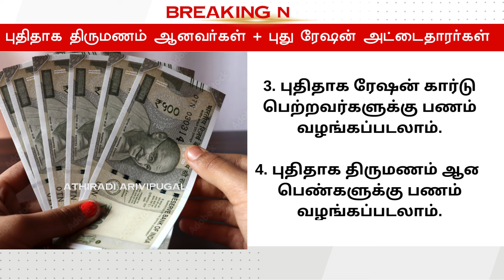மகளிர் உரிமை தொகை ரூ.1000 பெண்கள் மகிழ்ச்சி | kalaignar magalir urimai kmut mut tn new rationcard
மகளிர் உரிமை தொகை ரூ.1000 பெண்கள் மகிழ்ச்சி | kalaignar magalir urimai kmut mut rationcard | ATHIRADI ARIVIPUGAL - அதிரடி அறிவிப்புகள்